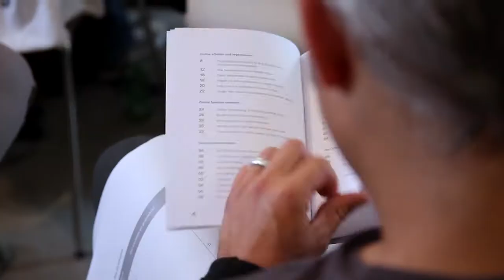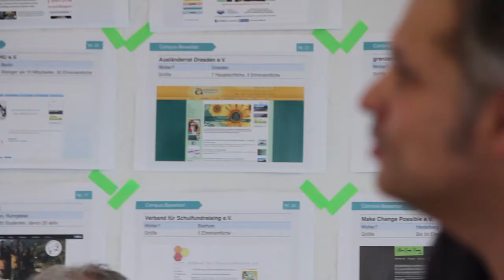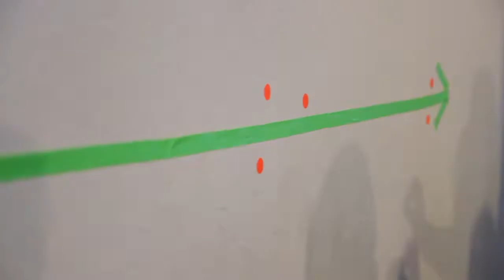So war der Online-Helden Campus 2014. Wir freuen uns auf 2015!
Kennst Du schon unsere Online-Schulungen? Hier kannst du viel über Digital Storytelling, Social Media und Online Fundraising lernen. Jetzt anschauen

betterplace.org ist die größte deutsche Internet-Plattform für soziales Engagement. Betrieben wird sie von der gut.org gemeinnützigen Aktiengesellschaft (gAG), einem Sozialunternehmen mit Sitz in Berlin. betterplace.org verbindet Menschen und Unternehmen, die helfen wollen, direkt mit Menschen und Organisationen, die Hilfe brauchen.

betterplace.org ist eine offene Plattform. Hilfsprojekte sind verpflichtet, ihren Bedarf transparent und kleinteilig darzustellen und regelmäßig über den Fortschritt vor Ort zu berichten. Jedes Projekt kann offen diskutiert und bewertet werden.

Jede Spende -- egal ob Geld- oder Zeitspende -- wird von betterplace.org zu 100 Prozent weitergeleitet.

betterplace.org bzw. die gut.org gemeinnützige Aktiengesellschaft verfolgt keinerlei Gewinnabsichten.